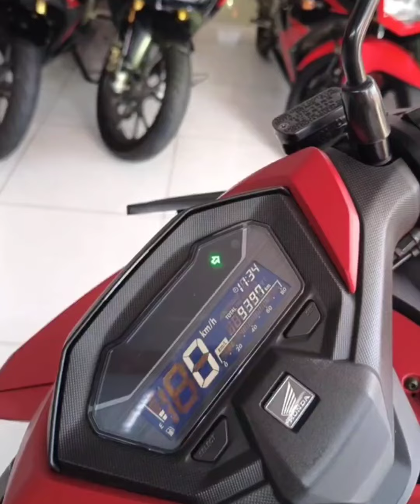🔴BELI DI K-CUNK MOTOR PASTI AMAN & AMANAH⁉️REVIEW MOBIL DI K-CUNK MOTOR KLIK SUBSCRIBER & COMMET‼️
🔴BELI DI K-CUNK MOTOR PASTI AMAN & AMANAH⁉️REVIEW MOBIL MURAH DI K-CUNK MOTOR KLIK SUBSCRIBER & COMMET‼️

💢𝗦𝗛𝗢𝗪𝗥𝗢𝗢𝗠 𝗞-𝗖𝗨𝗡𝗞 𝗠𝗢𝗧𝗢𝗥 𝗧𝗨𝗟𝗨𝗡𝗚𝗔𝗚𝗨𝗡𝗚

Simak video 𝗞-𝗖𝗨𝗡𝗞 𝗠𝗢𝗧𝗢𝗥 sampai selesai, jika berminat hubungi admin:

💢𝙬𝙝𝙖𝙩𝙨𝙖𝙥𝙥 𝘼𝙙𝙢𝙞𝙣 𝙊𝙣𝙡𝙞𝙣𝙚 :
✅𝙈𝙗𝙖𝙝 𝙩𝙤𝙝𝙚𝙧 : 𝟬𝟴𝟭𝟮-𝟯𝟱𝟰𝟴-𝟴𝟬𝟲𝟳
✅𝙎𝙖𝙞𝙧𝙞 : 𝟬𝟴𝟭𝟮-𝟭𝟳𝟵𝟵-𝟳𝟵𝟯𝟰
✅𝙉𝙖𝙞𝙛𝙪𝙡 𝘼𝙢𝙧𝙞 : 𝟬𝟴𝟭𝟯-𝟯𝟳𝟮𝟰-𝟱𝟲𝟬𝟳
✅𝙀𝙙𝙞 : 𝟬𝟴𝟭𝟮-𝟯𝟵𝟱𝟭-𝟯𝟰𝟴𝟬
✅𝙋𝙧𝙖𝙨𝙚𝙩𝙮𝙤 𝙊𝙠𝙖 : 𝟬𝟴𝟮𝟮-𝟱𝟳𝟲𝟴-𝟭𝟵𝟱𝟳
✅𝘼𝙧𝙞𝙥𝙞𝙣 : 𝟬𝟴𝟱𝟳-𝟯𝟮𝟴𝟰-𝟴𝟬𝟱𝟬
✅𝙒𝙖𝙝𝙮𝙪 𝙂𝙖𝙣𝙙𝙚𝙣 : 𝟬𝟴𝟮𝟯-𝟯𝟭𝟴𝟯-𝟰𝟯𝟰𝟰

💢𝙆𝙪𝙨𝙪𝙨 𝙠𝙤𝙢𝙥𝙡𝙖𝙞𝙣
✅𝙔𝙪𝙙𝙞

💢𝙆𝙪𝙨𝙪𝙨 𝙨𝙚𝙥𝙚𝙙𝙖 𝙢𝙤𝙩𝙤𝙧
✅𝙁𝙚𝙧𝙞 𝙢𝙚𝙡𝙪𝙣 :𝟬𝟴𝟱𝟳-𝟰𝟵𝟲𝟴-𝟭𝟬𝟵𝟮
✅𝙍𝙞𝙤 :𝟬𝟴𝟱𝟳-𝟱𝟱𝟵𝟬-𝟴𝟱𝟭𝟮